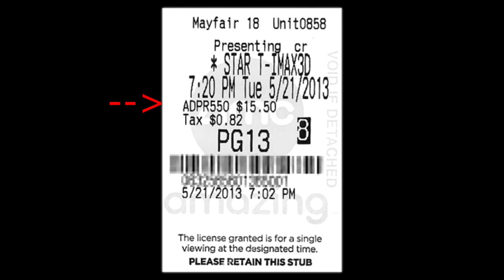Cinema Crisis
Davis Winn talks about the current issues with cinema and movie theaters and the battle with home streaming and more